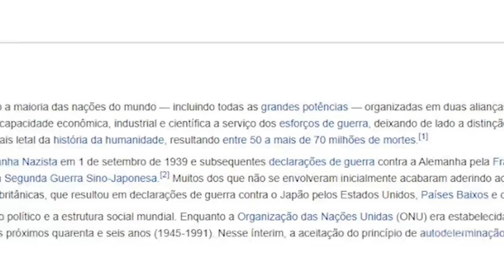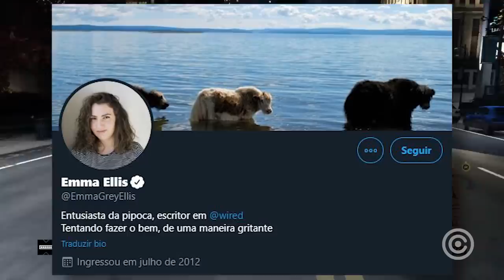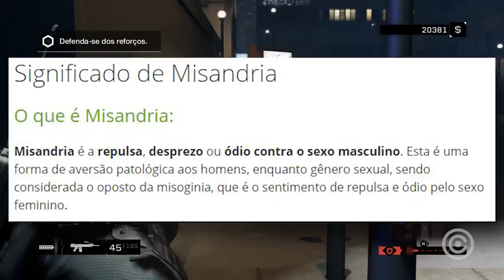Jornalista diz que Otakus ODEIAM Mulheres REAIS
Entenda a história da Jornalista que diz que Otakus ODEIAM as Mulheres REAIS.

Gameplay de Fundo:
Watch Dogs